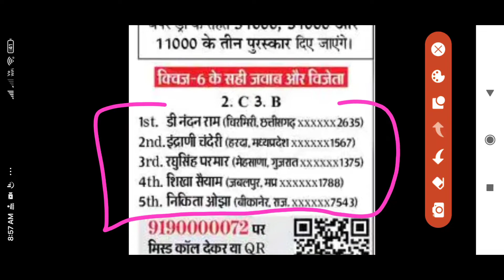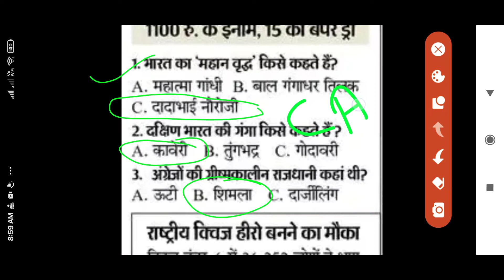Dainik Bhaskar Quiz Answer today 07 Aug । Aao Jane Apna Bharat Quiz answers ।आओ जाने अपना भारत क्विज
1. भारत का ' महान वृद्ध ' किसे कहते हैं ?

 A. महात्मा गांधी B. बाल गंगाधर तिलक C. दादाभाई नौरोजी

 2. दक्षिण भारत की गंगा किसे कहते हैं ?

 A. कावेरी B. तुंगभद्र C. गोदावरी

3. अंग्रेजों की ग्रीष्मकालीन राजधानी कहां थी ?

 A. ऊटी B. शिमला C. दार्जीलिंग

Aao Jane Apna Bharat Quiz 7। Aao Jane Apna  Bharat Quiz Answers Today । Dainik Bhaskar Quiz

 । 7 Aug । Dainik Bhaskar Quiz। aao Jane apna Bharat quiz answers

Dainik Bhaskar daily Quiz Answer today 07 Aug  ।  Aao Jane Apna Bharat Quiz answer । भारत में सबसे ज्यादा दूध किस राज्य में उत्पादित होता है ?

Dainik Bhaskar daily Quiz Answer today 05 Aug  ।  Aao Jane Apna Bharat Quiz answer । realistic info

dainik bhaskar price per day dainik bhaskar daily quiz answer